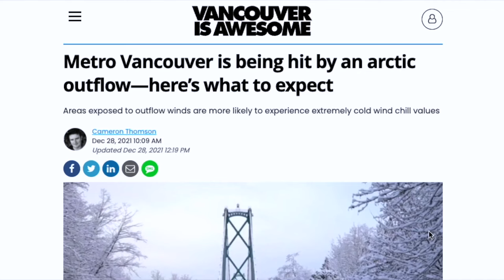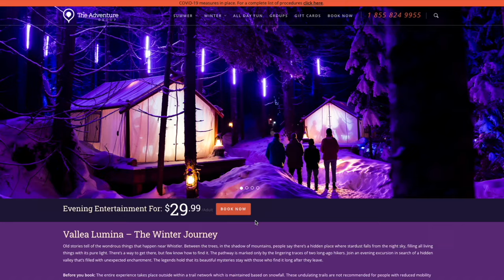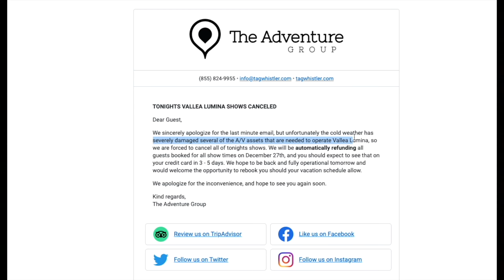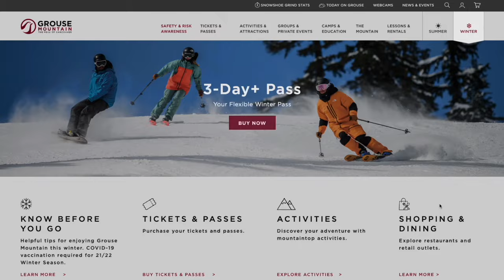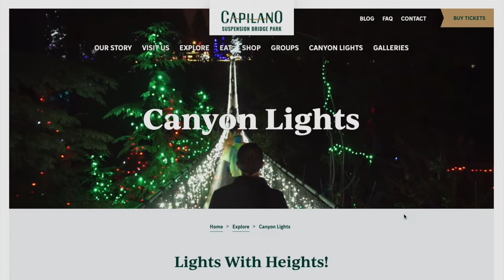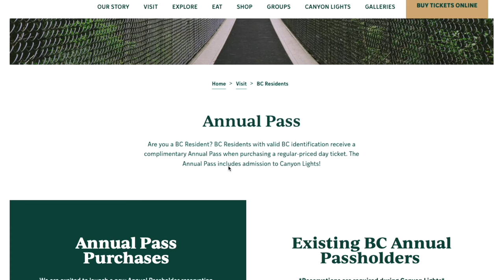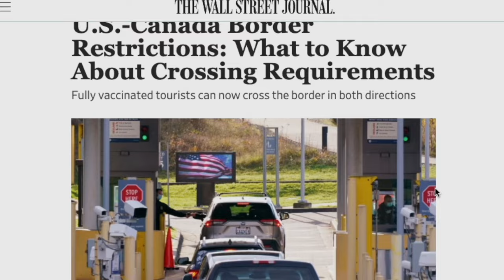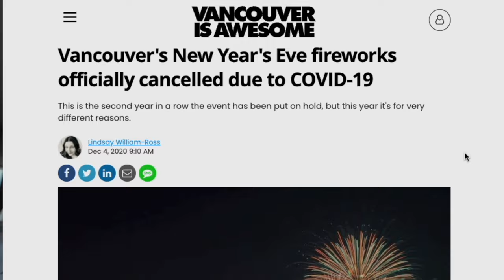THE BEST PLACES TO GO IN VANCOUVER CANADA DURING WINTER // Nat and Max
What can you do in Vancouver during the winter season? In today's Canada travel vlog, we'll be hoping across Vancouver's best winter attractions to show you the best places to go in Vancouver Canada during winter.

Vancouver is one of the best places to go if you’re looking for an ‘amazing winter vacation. And that's because the city comes alive with all the festivities during this time of the year. We'll be taking a short visit to our favorite small winter town up north called Whistler, before jumping in a gondola to visit a ski resort 4000ft above Vancouver called Grouse mountain and finishing it off with one of the most iconic Vancouver attractions, The Capilano suspension bridge.
Sit tight because it'll be quite a journey as we navigate around the top things you can do in Vancouver Canada during winter.